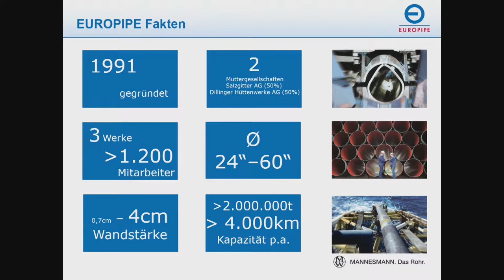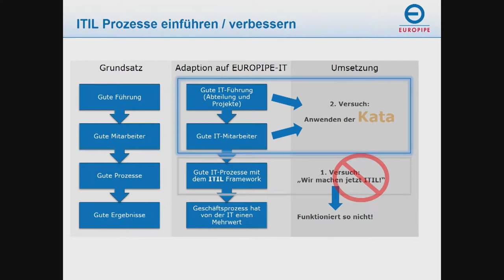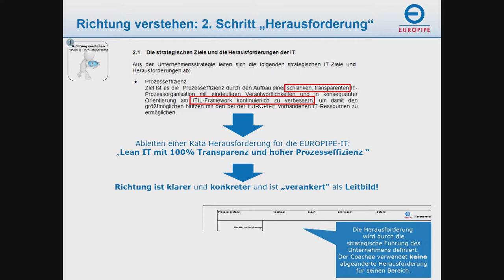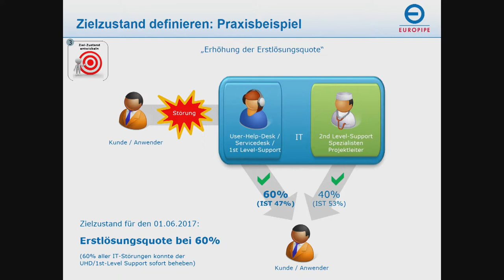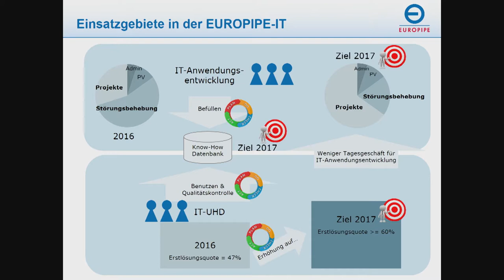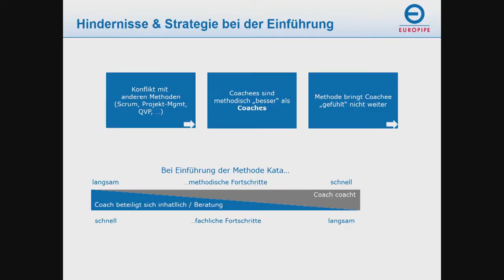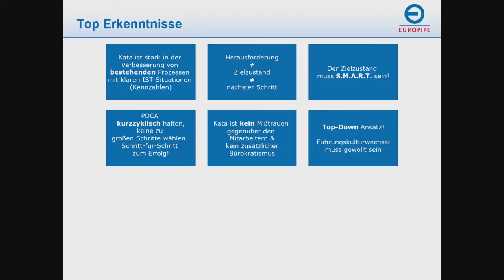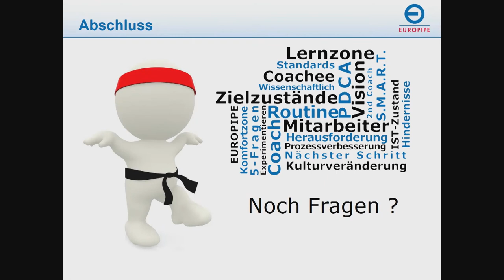Daniel Kunske - KATA in der Administration - Erfahrungen in der IT